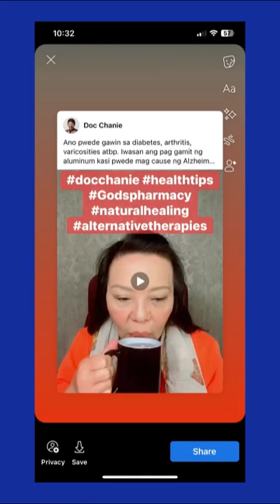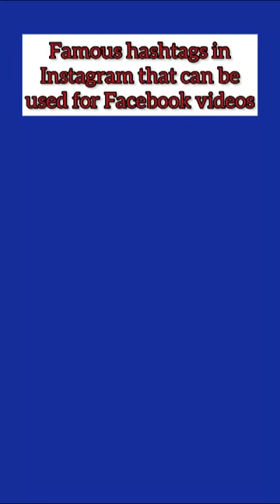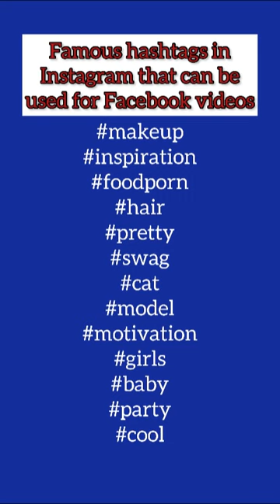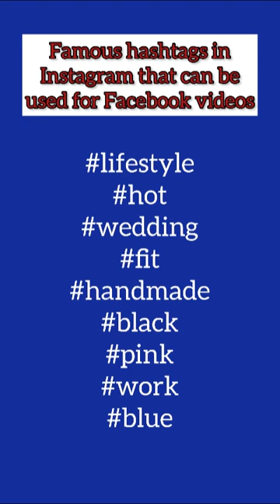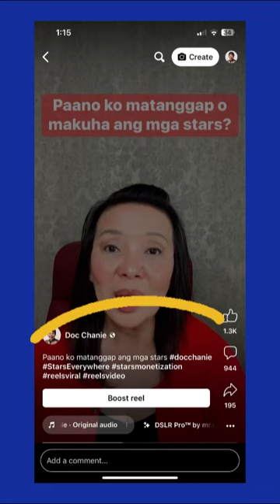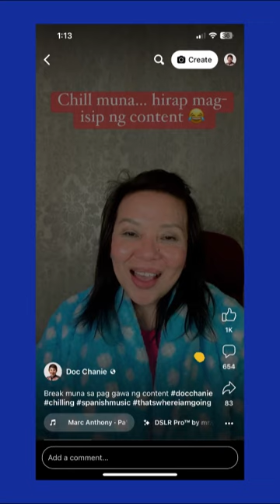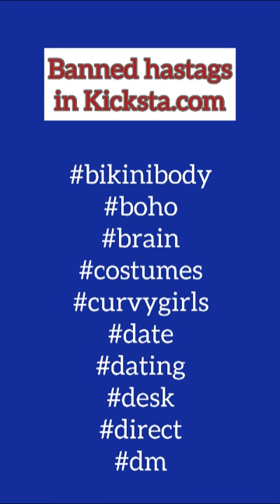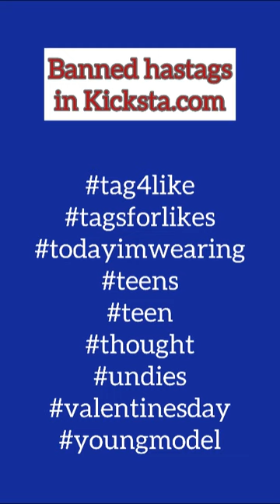Paano gumawa ng hashtags? Ano ang pwede na hashtags at hindi pwede?